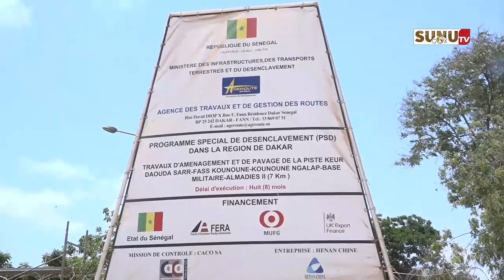Axe Marine française -Keur Daouda SARR. : les résidents de KOUNOUNE tirent la sonnette d’alarme